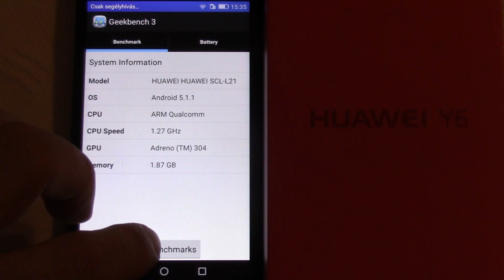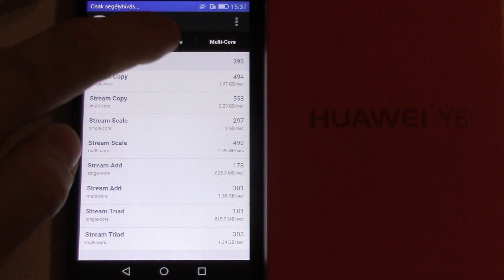Huawei Y6 LTE (Dual SIM) - Geekbench3 test | ITFroccs.hu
Huawei Y6
5" IPS-LCD capacitive, 720 x 1280 pixel (294 ppi), Qualcomm Snapdragon 210 (MSM8909), 1,1 GHz-es, quad-core Cortex-A7, Adreno 304, 2GB RAM, 8 GB, LTE  Cat.4, 802.11b/g/n, 2200 mAh Li-ion
Android 5.1+ Huawei Emotion UI 3.1

keresőszavak: Huawei,Y6, Huawei Y6 teszt, Huawei Y6 bemutató, Huawei Y6 videó, Huawei Y6 video, Huawei Y6 okostelefon, Huawei Y6 telefon, videós teszt, Huawei Y6 gameplay, Huawei Y6 játék, itfroccs.hu, itfroccs, ITFröccs